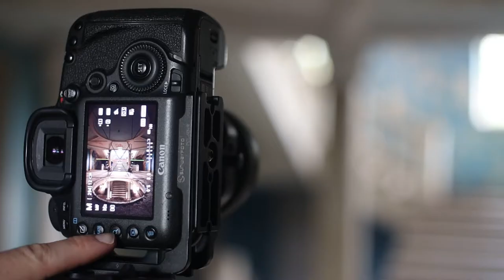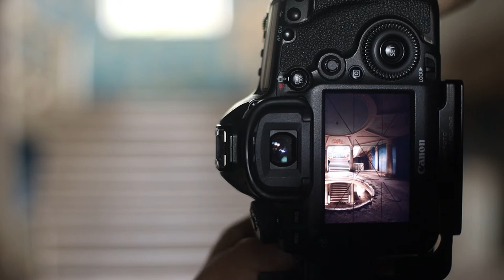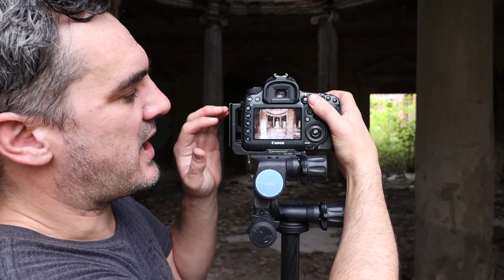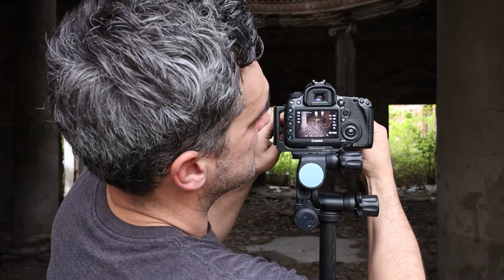Making Panoramic Images With A Tilt-Shift Lens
Here comes the second part of my Tilt-Shift Series. This time we are speaking about making panoramic style images with Tilt-Shift lenses. This is a technique that requires some post-processing of course, which we look at next in part 3!

If you enjoyed this video, please consider giving it a thumbs up and let me know what you think in the comments below - I guarantee I will get back to you. – James.

WATCH THESE PLAYLISTS NEXT:
🔘All About Tilt-Shift Lenses
🔘Architecture on Location
🔘Tutorials on Location